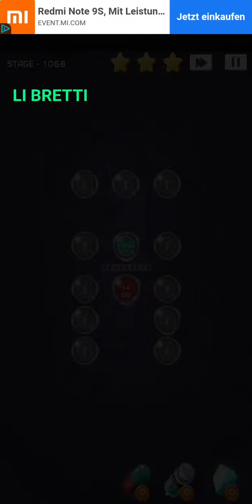Cell Expansion Wars Stage 1068 ⭐⭐⭐ Walkthrough Krieg der Zellen Level 1068